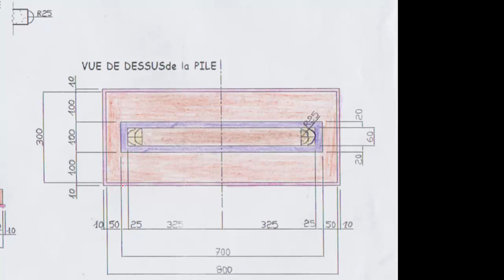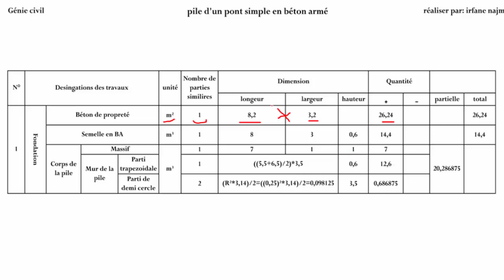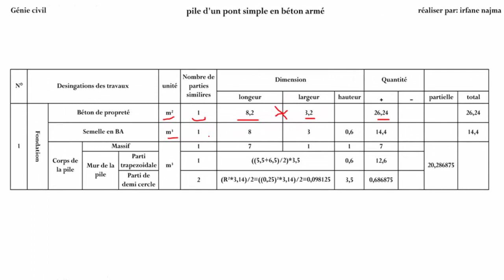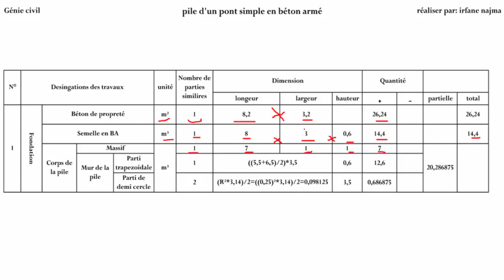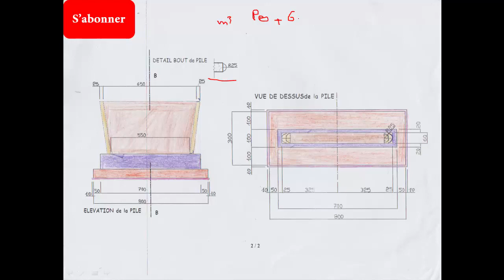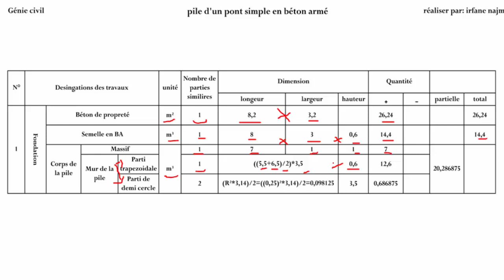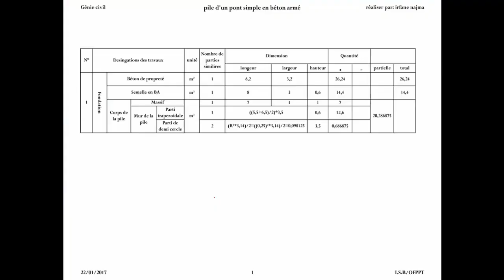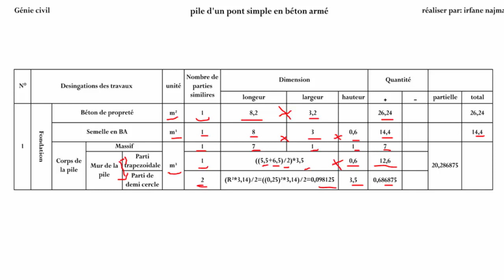Métré exercice 2 ( PILE D'UN PONT SIMPLE EN BÉTON ARME) 🚧 🌉